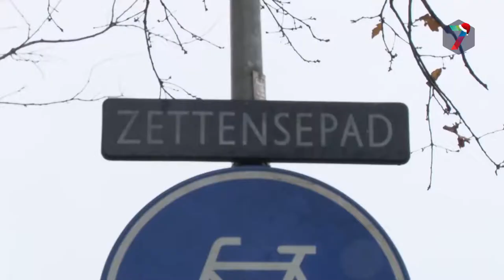Collegevragen in Overbetuwe door begraafplaats Zetten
GroenLinks Overbetuwe heeft vragen aan het college van Burgemeester en Wethouders over de aan te leggen begraafplaats in de kern Zetten. De fractie is van mening dat het college niet eerlijk is geweest naar de omwonenden.